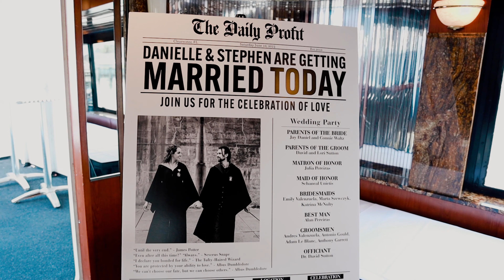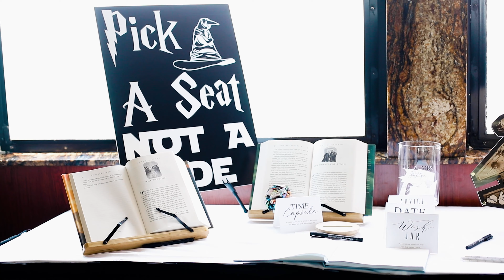One lifetime to commit to you is not enough | Starlite Yacht Cruises | A Tampa Wedding Film